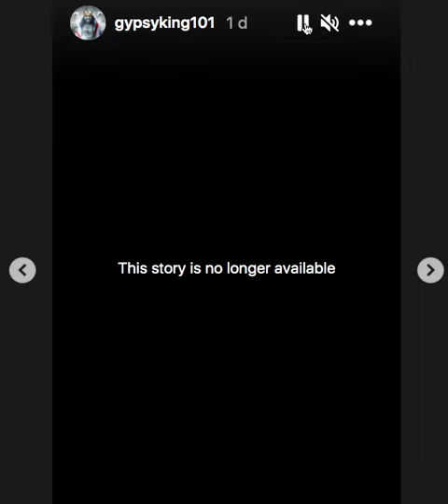Tyson Fury Fires Sugarhill Stewart (Video Inside) RDCR​ TysonFury​ Sugarhill​ Fired #?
boxing SugarhillStewart Has Tyson Fury Fired Sugarhill? And if so why? What say you? Live show Boxing Talk with Raphie Monday, Wednesday & Some Friday's 9pm UK time.